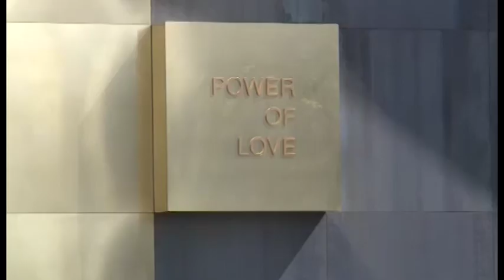Arezzo Fiere e Congressi, Sandra Bianchi nominata amministratore unico